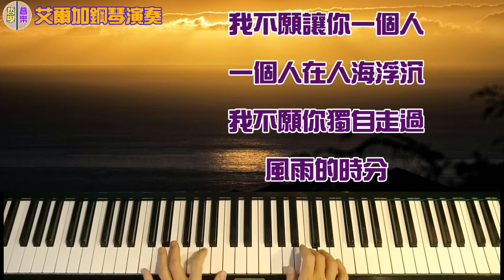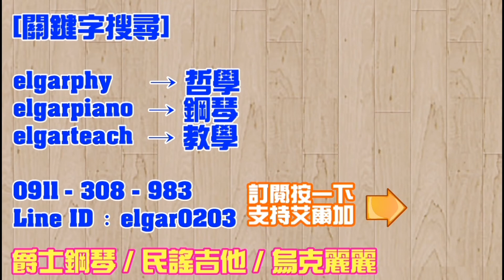《鋼琴版演奏》艾爾加彈「我不願讓你一個人」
五月天

我不願讓你一個人

作詞：阿信
作曲：阿信+冠佑
編曲：五月天+周恆毅

你說呢明知你不在還是會問
空氣卻不能代替你出聲
習慣像永不癒合的固執傷痕
一思念就撕裂靈魂

把相片讓你能保存多洗一本
毛衣也為你準備多一層
但是你孤單時刻安慰的體溫
怎麼為你多留一份

一個人在人海浮沉
我不願你獨自走過
風雨的時分

承受這世界的殘忍
我不願眼淚陪你到永恆

你走後愛情的遺跡像是空城
遺落你杯子手套和笑聲
最後你只帶走你脆弱和單純
和我最放不下的人

也許未來你會找到
懂你疼你更好的人
下段旅程你一定要
更幸福豐盛

風雨的時分

只因習慣你滿足的眼神
只是我最後一個奢求的可能
只求你有快樂人生

只求命運帶你去一段全新的旅程
往幸福的天涯飛奔
別回頭就往前飛奔
請忘了我還一個人

elgarpiano